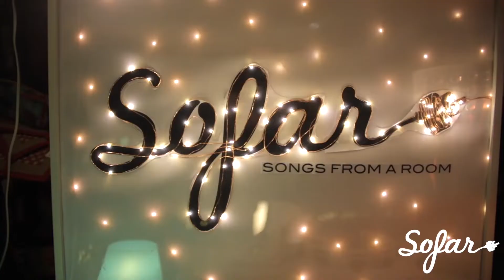Pale Male - Always Been a Fan | Sofar Udine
Pale Male performing "Always Been a Fan" at Sofar Udine on November 4, 2018

Artist: Pale Male

Filmed by: Federico Fiorenzo & Enrico Stefanel
Edited by: Federico Fiorenzo
Audio by: Marco Pizzolini